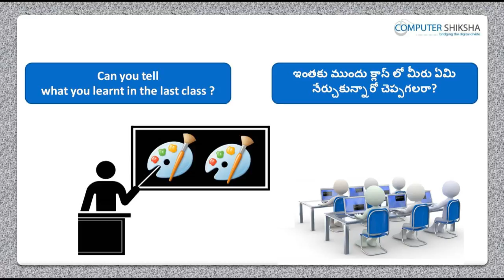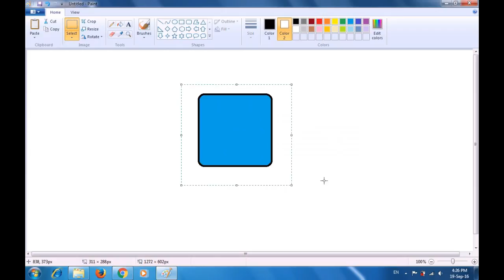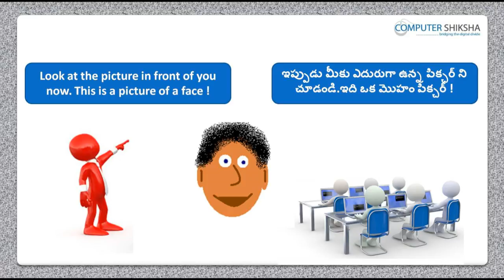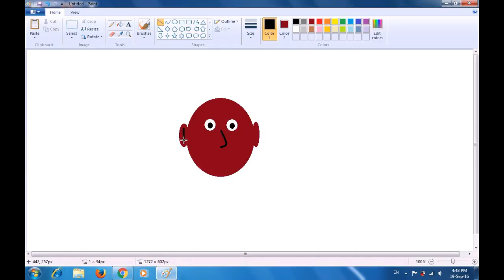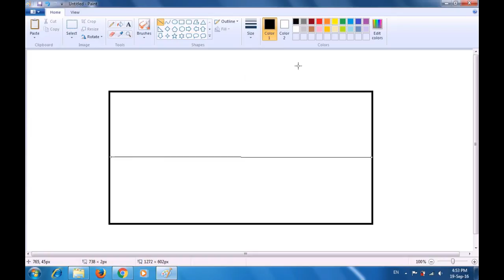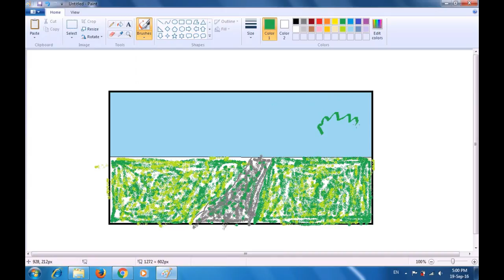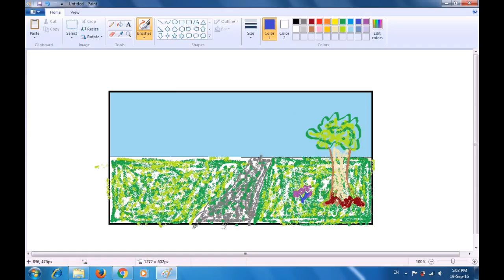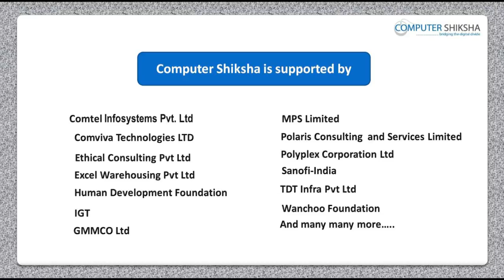Class 10 Learn computers - Computer Education Online & Free (In Telugu)